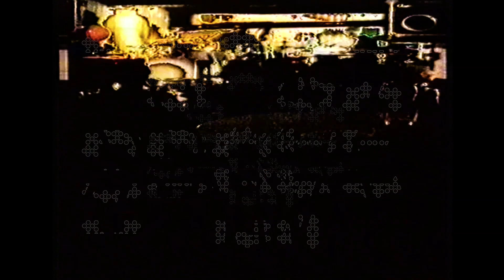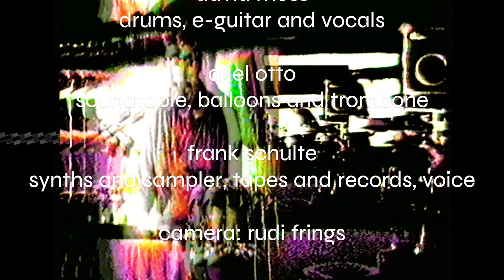The day we forgot - encore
Encore of a concert performance of the trio "The day we forgot" at Jazz Cellar Aachen 1992.

David Moss: drums, percussion, voice, electronics
Axel Otto: percussion, zither, trombone, toys, vocals
Frank Schulte: synthesizer, sampler, tapes & records, vocals

Camera: Rudi Frings
edited by f.s.

A studio production and release of "The day we forgot" is available at bandcamp